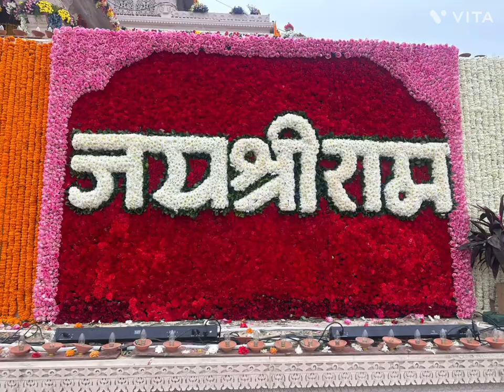💕वियतनाम और अन्य कई स्थानों से आए फूलों से श्री राम जन्मभूमि अयोध्या की भव्य एवं अतुलनीय सजावट💕